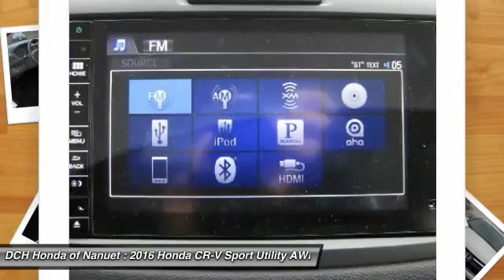2016 Honda CR-V HN60637